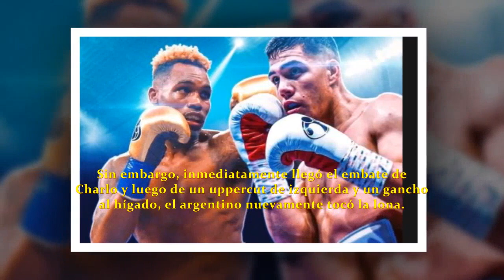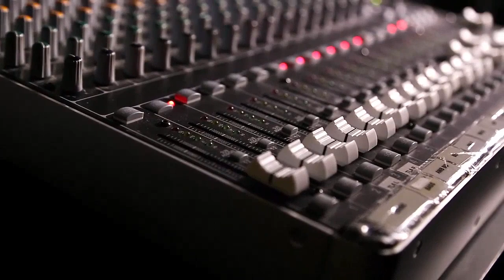¡AHORA ! BRIAN CASTAÑO NO ACEPTA LA DERROTA Y DENUNCIA A JERMELL CHARLO: "ES UN TRAMPOSO, CARAJO"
¡ ULTIMA HORA ! BRIAN CASTAÑO NO ACEPTA LA DERROTA Y DENUNCIA A JERMELL CHARLO: "ES UN TRAMPOSO, CARAJO"